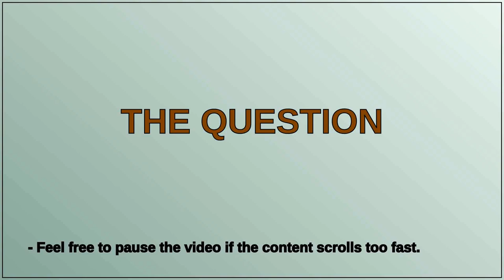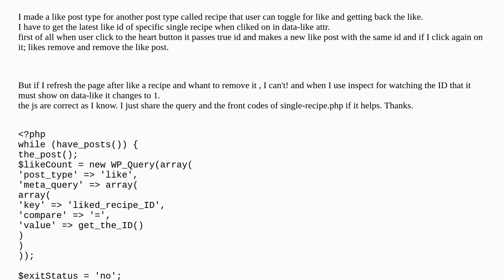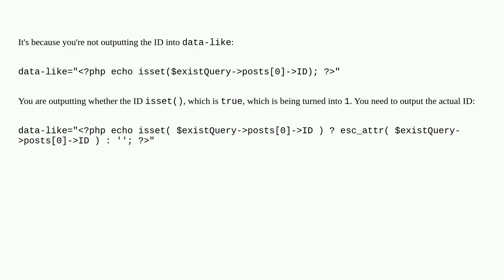after refresh the id that shows correct in first time click, changes to 1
A special thanks goes out to the community

  wp-query loop id get-the-id